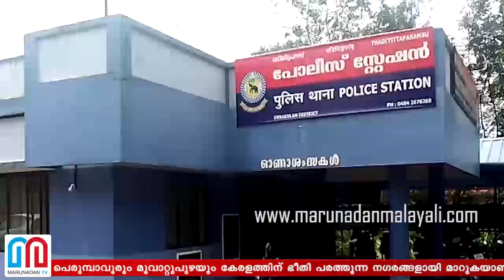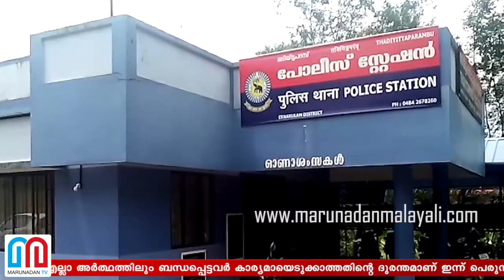അയൽസംസ്ഥാനക്കാരുള്‍പ്പെട്ട 14 കൊലപാതകങ്ങള്‍; കേസുകള്‍ രണ്ടായിരത്തിലേറെ I Perumbavoor I Kerala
കേരളത്തില്‍ വര്‍ദ്ധിച്ചുവരുന്ന ഇതരസംസ്ഥാന തൊഴിലാളികളെ കൂടുതല്‍ നിരീക്ഷണങ്ങള്‍ക്ക് വിധേയരാക്കണമെന്ന് പൊലീസ് ഇന്റലിജന്റ്സ് റിപ്പോര്‍ട്ട് എല്ലാ അര്‍ത്ഥത്തിലും ബന്ധപ്പെട്ടവര്‍ കാര്യമായെടുക്കാത്തതിന്റെ ദുരന്തമാണ് ഇന്ന് പെരുമ്പാവൂരില്‍ സംഭവിച്ചത്.